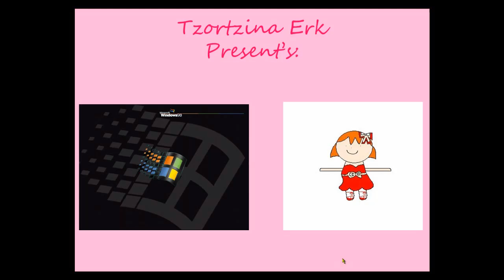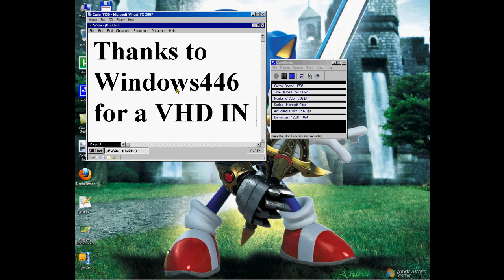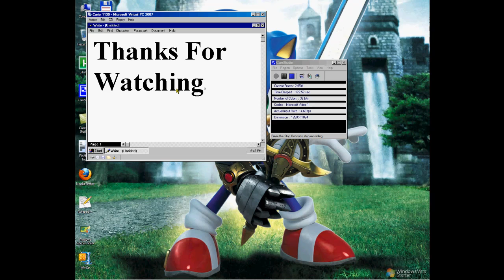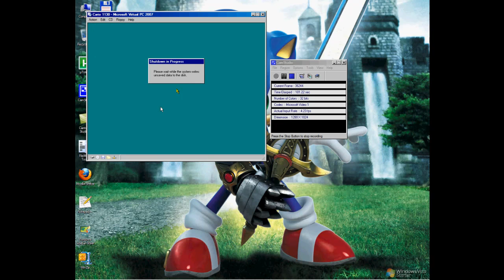Win NT 4.0 Beta 1 (Cairo) Build 1130 Booting Up.mp4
Thanks to Windows446 for VHD IN Mediafire! =)
This build is very laggy and bit slow IN Cairo Build 1130! ;)

Coming Soon... Whistler (Windows XP Beta 1) Build 2296